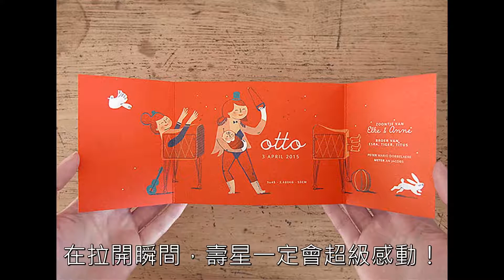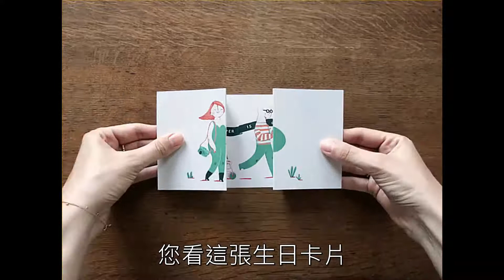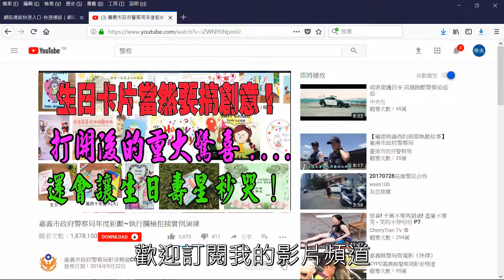生日卡片當然要搞創意！打開後的重大驚喜.....還會讓生日壽星瞬間秒哭！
送給壽星生日賀卡是一種心意！
賀卡是一種表達，賀卡也是一種祝福
如今，小賀卡可以給對方帶來大大的驚喜
生日卡片不只有創意，打開後的溫馨感受
還會讓生日壽星秒哭！